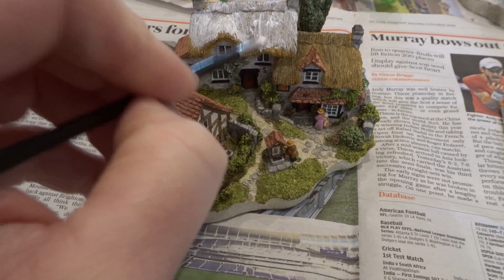$5 Goodwill Challenge Christmas 2019 | Old World Home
This video is my contribution to the $5 Goodwill Challenge hosted by Hilary from Old World Home.  Emily and I loved making our little Christmas village together.

I am now part of a new website called ParentChum, ParentChum provides an online destination for parents to deal with their feelings in a positive and responsive way.  Sometimes family life can get too much and people need a helping hand along the way…and that’s ok.  ParentChum encompass everything it is to be a parent in the 21st century, covering everything from direct support to jobs to online shopping.  Please check it out and let me know if you do!